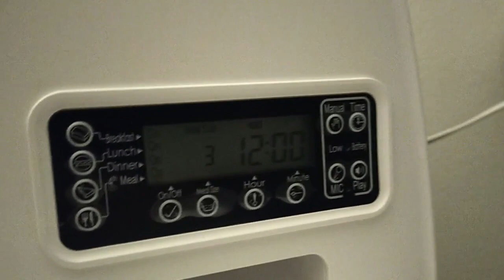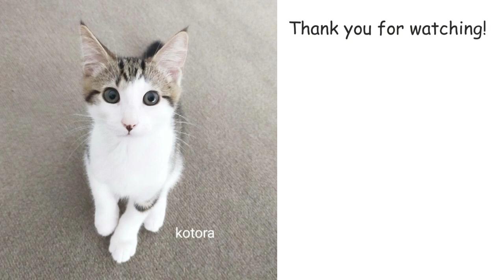Kitten kotora first dinner from the automatic feeder Turkish Angora 47weeks cat hungry funny animal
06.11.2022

camera/edit/music/sound effect
Canon PowerShot G7X Mark II
smartphone